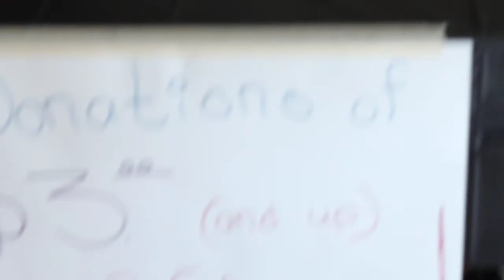REFUGE ART & MUSIC SHOW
REFUGE SHOW on 4-21-13 with KARACELL and LOCAL ARTISTS & GUESTS!